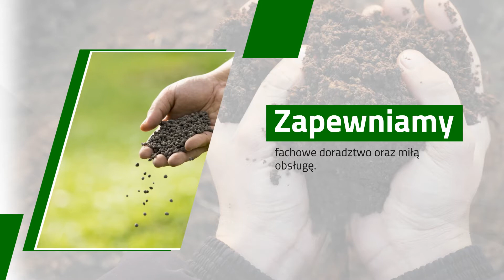Pasze Oszczepalin Pierwszy Kołodziej Wioletta Art do produkcji rolnej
Zajmujemy się sprzedażą artykułów do produkcji rolnej. W ofercie mamy przede wszystkim nawozy podnoszące jakość plonów. Wzbogacają one glebę w niezbędne dla roślin składników. Sprzedajemy nawozy naturalne, organiczne i mineralne.

Można zaopatrzyć się u nas również w pasze dla zwierząt, w tym pasze dla drobiu, trzody i bydła. Dysponujemy karmami pochodzenia zwierzęcego, mineralnego i roślinnego. Dodatkowo sprzedajemy wysokoenergetyczny węgiel.